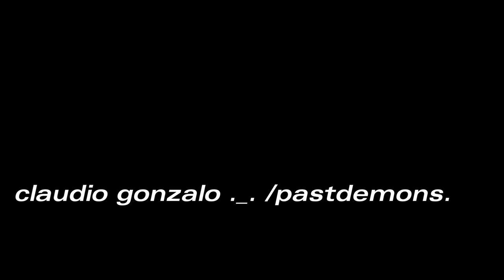ella lejos b